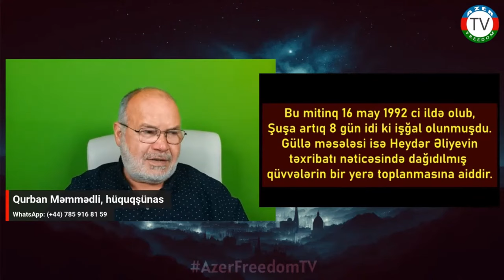İctimai əxlaqın pozulmasında HEYDƏRİZMİN-İlham Əliyevin və arvadının rolu. 14.5.24